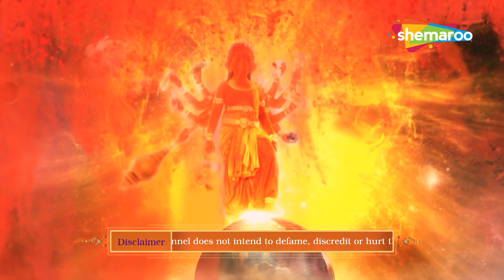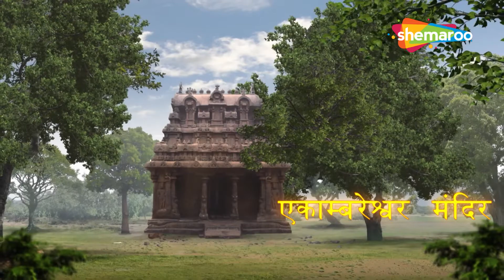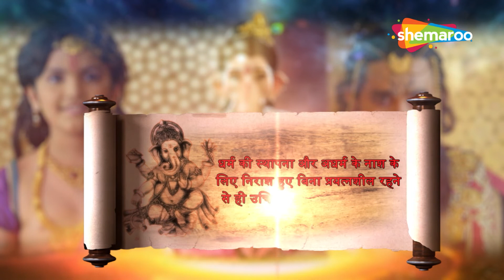गजवक्र अवतार कथा भाग १ : Vighnaharta Ganesh : देवसेना को कैसे ठीक किया गणेश जी ने ?